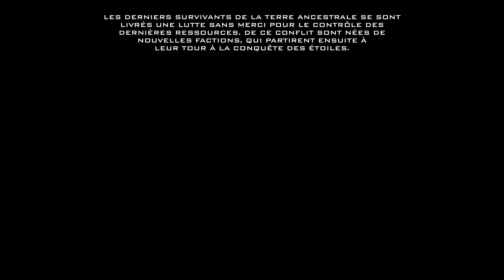Civilization: Beyond Earth - Rising Tide - Featurette 1 - Colonise the Ocean